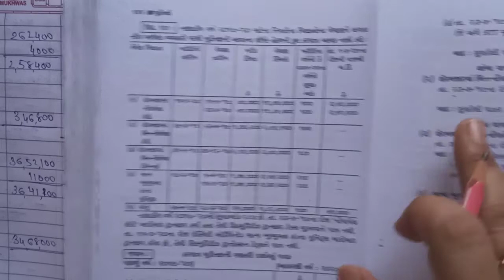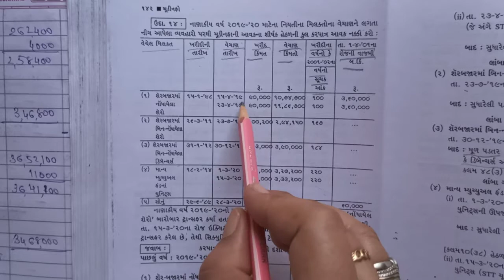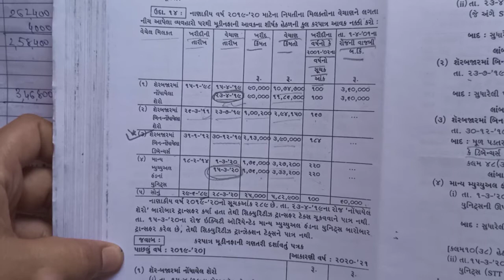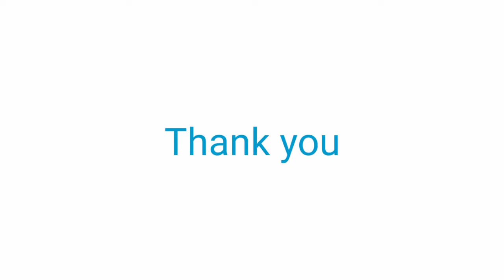B.Com Sem-4 | Taxation | Capital Gain |મૂડી નફો (Part-12)